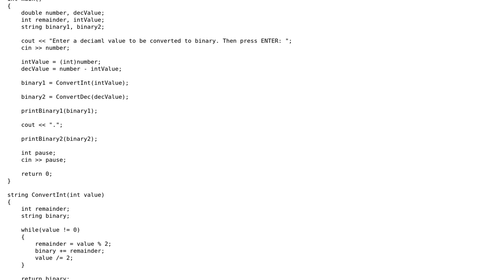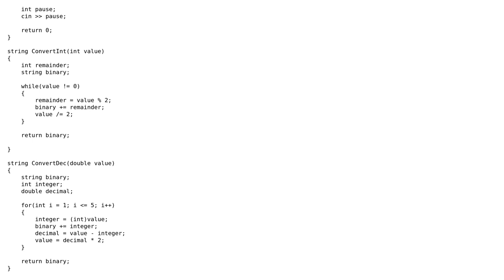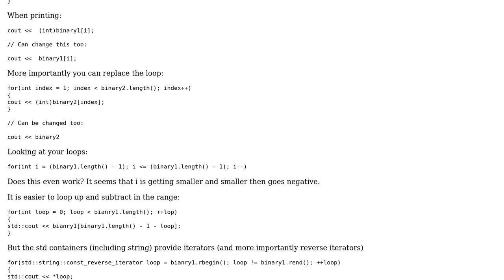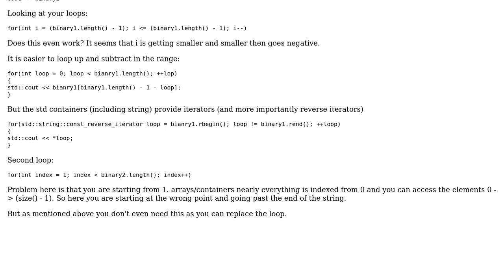Decimal To Binary using only the basics (2 Solutions!!)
Decimal To Binary using only the basics

With thanks & praise to God, and with thanks to the many people who have made this project possible! | Content (except music & images) licensed under CC BY-SA | Music | Images & others | With thanks to user Martin York user Jamal user Guffa user DEdesigns57 and the Stack Exchange Network Trademarks are property of their respective owners. You are responsible for your own actions.